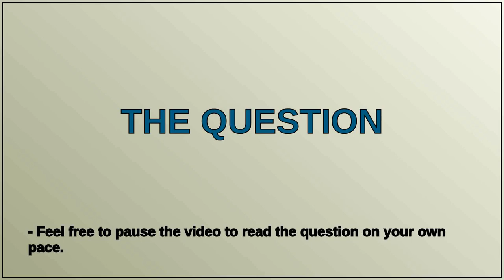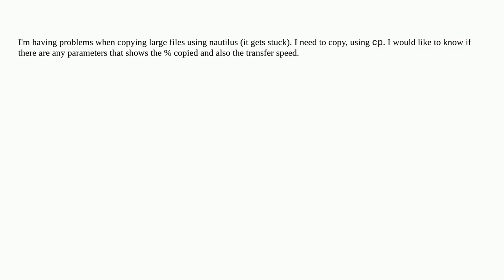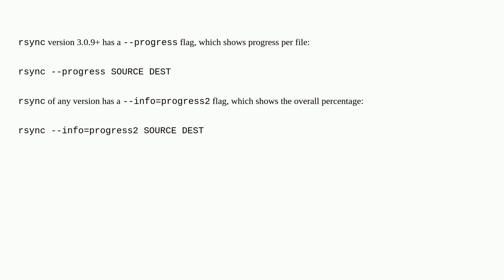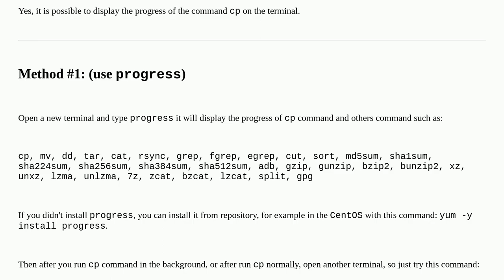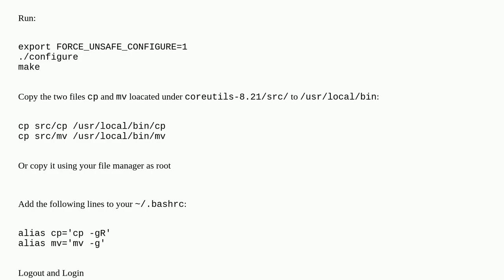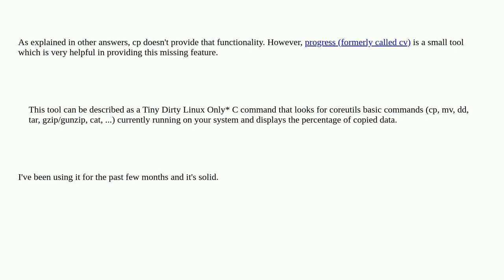Is it possible to see cp speed and percent copied?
A special thanks goes out to the community

  cp